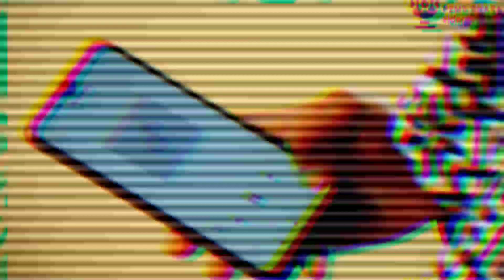I Roast my Friend || To His Rap song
_____________Disclaimer_______________

🚫Copyright is a type of intellectual property that gives its owner the exclusive right to make copies of a creative work, usually for a limited time.[1][2][3][4][5] The creative work may be in a literary, artistic, educational, or musical form. Copyright is intended to protect the original expression of an idea in the form of a creative work, but not the idea itself.[6][7][8] A copyright is subject to limitations based on public interest considerations, such as the fair useuse doctrine in the United States.